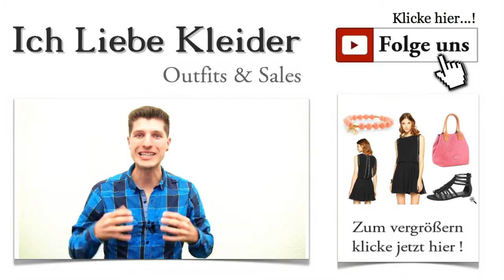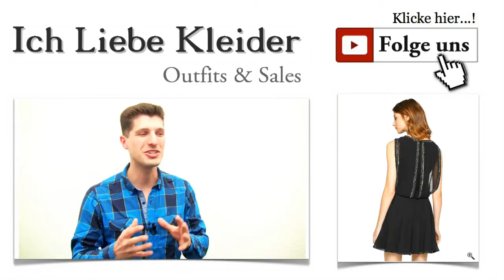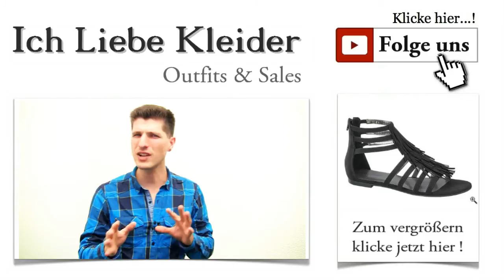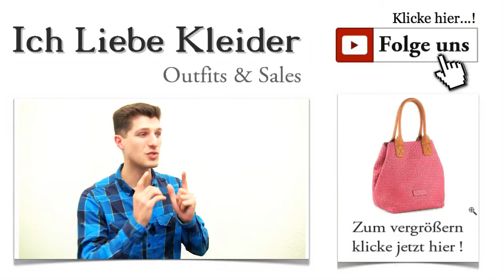Vintage Swing Kleider - Schwarzes Damen Outfit im 50er & 20er Jahre Style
Vintage Swing Kleider - Schwarzes Damen Outfit im 20er - 50er Stil Die 20er Jahre haben es vielen von euch angetan. Und damit liegt ihr auch voll im Trend. Vintage Swing Kleider sind derzeit ein echter Renner unter den festlichen Kleidern. Damit hebt ihr euch von anderen ab und zeigt euren ganz individuellen Stil. Ich habe in letzter Zeit viele Zuschriften bekommen, die ausdrücklich "etwas andere Kleider" wünschen. Das gefällt mir, und dem komme ich natürlich sehr gern nach.

Ein toller Blickfang auf jeder Party: Vintage Swing Kleider
Die Zeit des Swing ist auch die Zeit aufregender Mode für Damen. Swing Kleider sind wieder absolut angesagt. Ihr habt die Chance, heute ein wunderschönes, elegantes Kleid kennenzulernen, das das beschwingte Lebensgefühl der damaligen Zeit auf einzigartige Weise widerspiegelt. Swing Kleider der 20er Jahre zeichnen sich vor allem dadurch aus, dass sie Damen ein ganz neues Selbstvertrauen gegeben haben. Erstmals zeigte man sich selbstbewusst und sexy in der Öffentlichkeit.

Vintage Swing Kleider mit dem gewissen Etwas
Swing ist nicht nur Musik. Es ist auch eine Lebenseinstellung. Selbstbewusst und locker durchs Leben zu gehen, ist nicht für Jeden selbstverständlich. Nutzt eure nächste Party und zeigt euch mal von einer ganz anderen Seite. Mit diesem traumhaften Kleid von LACE & BEADS werdet ihr die anderen Partygäste beeindrucken. Dies ist die neue Interpretation des "kleinen Schwarzen". Swing Kleider der 50er bringen einen ganz eigenen Charme mit. Dieses kurze Kleid glänzt mit raffinierten Details und einem außergewöhnlich schönen Schnitt.

Vintage Swing Kleider in Schwarz demonstrieren Eleganz und Stilsicherheit
Die Swing Mode hat Kleider hervorgebracht, die den Typ einer Dame ganz besonders betonen können. Swing Kleider in Schwarz, wie diese, sind immer ein echter Hingucker. Dieses Kleid fällt locker und figurumspielend. Es zeigt den Stil der 20er bis 50er Jahre auf eine extravagante Weise. Das Oberteil ist gerade geschnitten und im Lagen-Look gearbeitet. Die leichte Transparenz des Materials lässt euch einfach umwerfend aussehen. Das Oberteil ist außerdem sehr aufwändig mit Ziersteinchen besetzt, was den Glamour-Faktor nochmals anhebt. Im typischen Retro-Style sitzt die Taille schön tief. Vintage Swing Kleider sind einfach immer ein Eyecatcher.

Ihr wisst ja, wenn ich euch ein so tolles Kleid vorstelle, habe ich auch immer die passenden Accessoires für euch parat. Beginnen wir mit den Schuhen. Swing Kleider der 50er lassen sich mit diesen flachen Sandalen sehr gut kombinieren. Schmale Riemchen bis hoch zum Knöchel und schicke Fransen vorn ergänzen das leichte, elegante Swing Kleid. Die Sandalen sind komplett in Schwarz gehalten und zeigen euch sehr feminin und modebewusst.

Wer ausgeht, braucht eine Tasche, die, wenn möglich, perfekt zum Outfit passt. Swing Kleider in Schwarz verlangen nach einem farbigen Akzent. Und diesen habe ich in Form einer traumhaften Henkeltasche aus dem Hause FRITZI AUS PREUßEN gefunden. Die Tasche bietet viel Stauraum für eure persönlichen Dinge und lässt sich bequem an den Henkeln tragen. Besonders auffällig ist der farbige Kontrast. Vintage Swing Kleider fallen auf, und mit einer Tasche wie dieser wird der Effekt nochmals verstärkt.

Ich weiß, dass ich heute etwas ganz Außergewöhnliches für euch ausgewählt habe. Aber viele von euch haben sich genau dies gewünscht. Vintage Swing Kleider zeigen euch lebenslustig, selbstbewusst und äußerst elegant. Ich hoffe, ich habe auch dieses Mal euren Geschmack getroffen. Lasst es mich wissen.

Natürlich wird es immer wieder einmal festliche Kleider geben, die sich deutlich von anderen abheben. Vintage Swing Kleider sind ein Trend, der sich ganz sicher lange halten wird. Deshalb freut euch schon jetzt auf die nächsten Kleider. Wenn ihr euch noch nicht für den kostenlosen Newsletter angemeldet habt, solltet ihr dies schnell nachholen. Denn auf diese Weise erfahrt ihr zuerst, wann es hier neue Swing Kleider im 50er & 20er Stiel gibt.